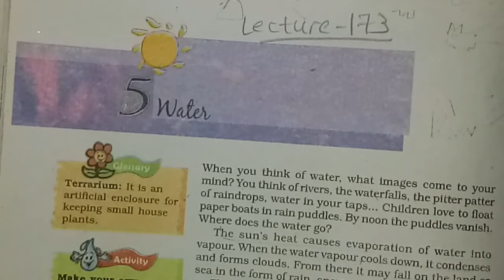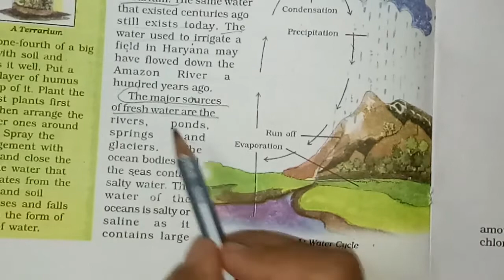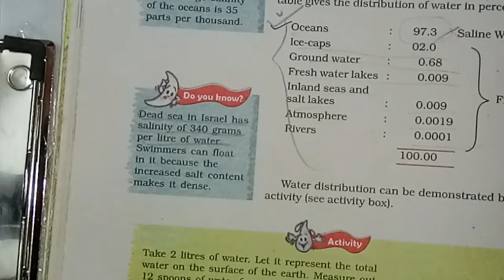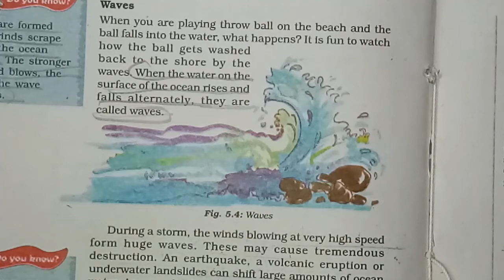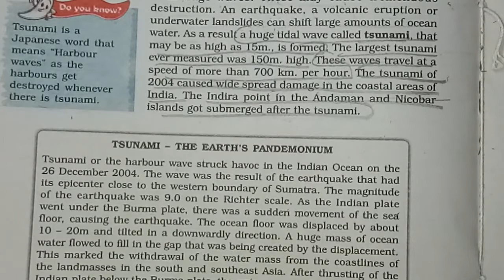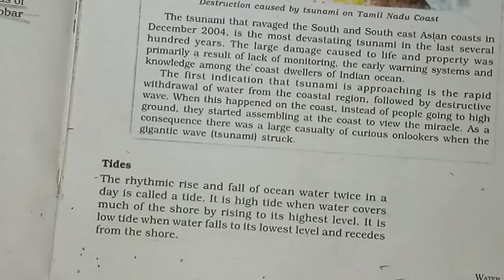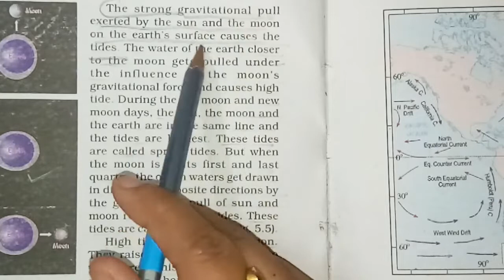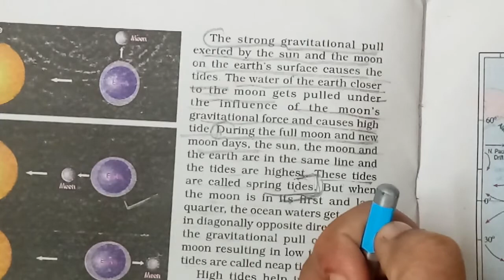Water | Class VII | Geography | Chapter 5 | Introduction | J.K. Online Classes | NCERT |Patan | CBSE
LECTURE : 173(Geo./Ch-5/Part-1)

***We are Doing (Geo./Ch-5/Part- 1 )***

-Chapter Introduction.
-Terrarium
-Distribution of Water Bodies
-Ocean Circulation Waves
-Tsunami
-Tides

          Education Channel